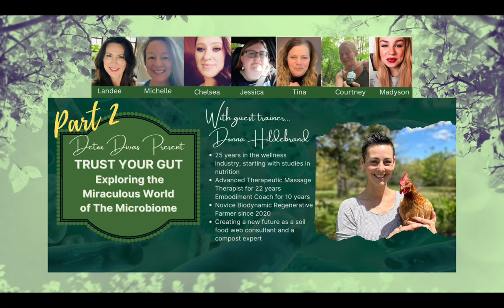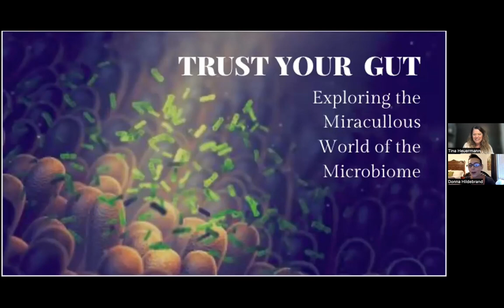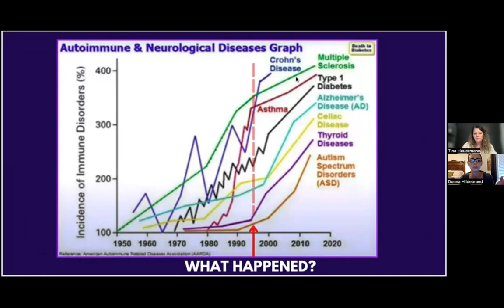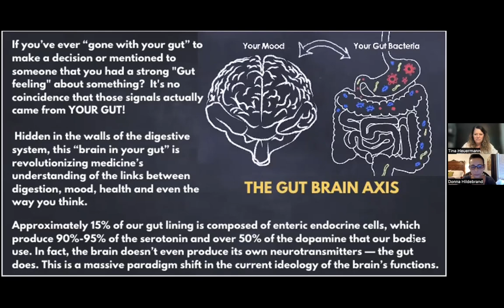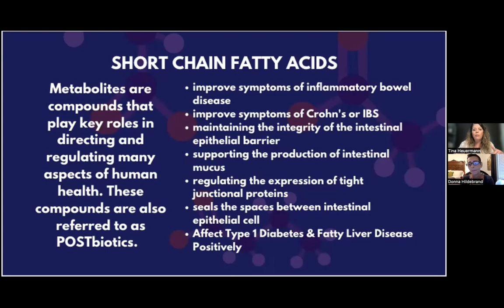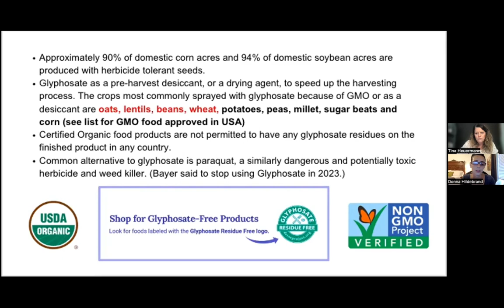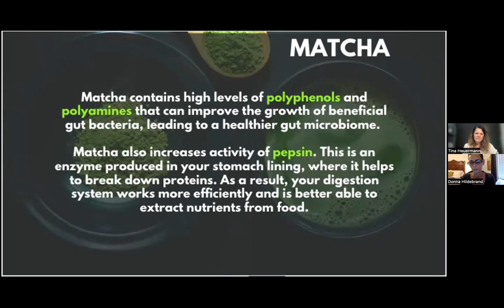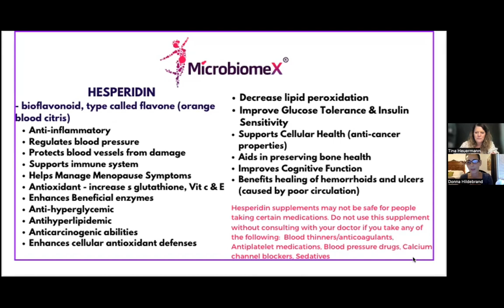Part 2: Trust Your Gut - Exploring the Miraculous World of The Microbiome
In this video, we explore the fascinating world of the gut microbiome and its crucial role in our overall health and well-being. Learn about the trillions of microorganisms that call your gut home and how they help break down food, regulate your immune system, and even influence your mood. Discover why taking care of your gut is essential for maintaining good health and preventing disease. With expert insights and practical tips, this video is a must-watch for anyone interested in optimizing their gut health.

Transform your gut health and change your life today! Get back with whoever shared this with you to learn more about our premium gut health supplement and start your journey to optimal health and wellness. Plus, don't miss out on the opportunity to join our thriving community and build your own gut health business.

Get back with them NOW and take control of your health and your future TODAY!

Join the Detox Divas every Thursday at 7pm for more fascinating information on healing your body naturally!

Important: Please Consult Your Physician If You

Are pregnant or nursing
Are under the age of 18
Have active cancer
Have liver disease or hepatitis
Have Type 1 Diabetes
Are taking prescription medications
Are under medical treatment for any allergy
Have an allergy to any food or ingredient listed

INCOME DISCLOSURE
The Heart & Body Naturals (“HBN”) Incentive Plan is an exciting opportunity that rewards you for selling our products to others. Success with HBN or anything in life is a result of hard work, dedication, and leadership. Although the opportunity is unlimited, individual results will vary depending on market conditions, your commitment level, and your sales skills. Income is earned only when the product is sold.